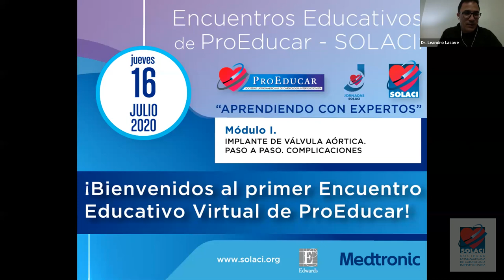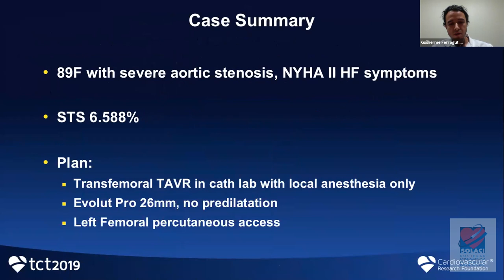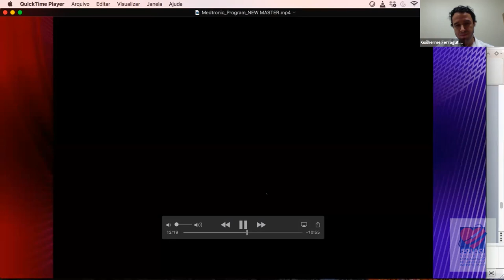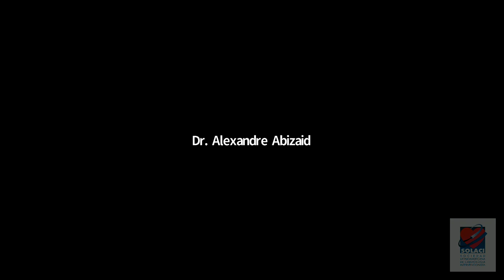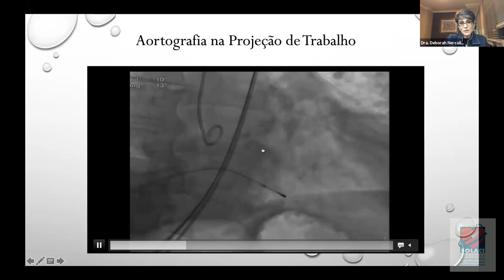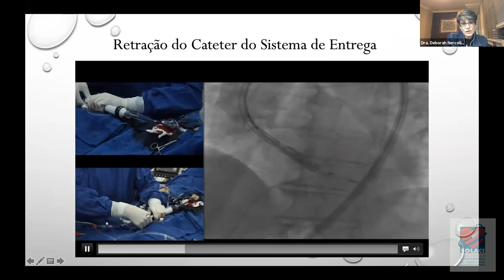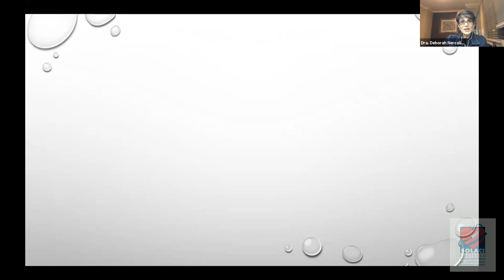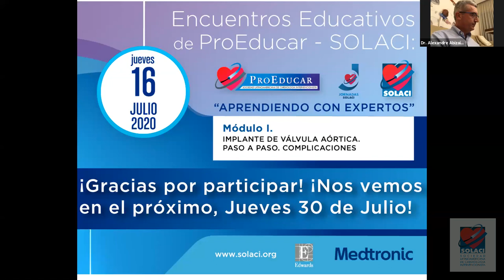1° Encuentro Educativo ProEducar | Implante de Válvula Aórtica (TAVI) Core Valve y SAPIEN en 2020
Grabación completa del "1° Encuentro Educativo ProEducar 2020 - Aprendiendo con Expertos" sobre Implante de Válvula Aórtica -TAVI (Sesión I).

👨‍🏫 En este primer encuentro de nuestro curso educativo virtual analizamos el Implante de válvula aórtica Transcatéter con sus paso a paso y complicaciones.

Aprendizajes prácticos:
    04:26 - Implante de válvula aórtica Core Valve de Medtronic. Paso a paso. Complicaciones - Guilherme Attizzani (BRA- USA).
    43:30 - Implante de una válvula SAPIEN de Edwards-Lifesciences. Paso a paso - Deborah Nercolini (BRA)

Acceda al Curso Educativo Virtual de ProEducar completo en el siguiente enlace

Moderador: Leandro Lasave (ProEducar)
Coordinadores: Oscar Mendiz (ARG) - Alexandre Abizaid (BRA) (Ex Presidentes SOLACI)
Oradores: Guilherme Attizzani (BRA- USA), Deborah Nercolini (BRA)